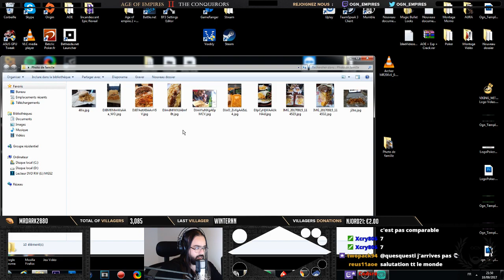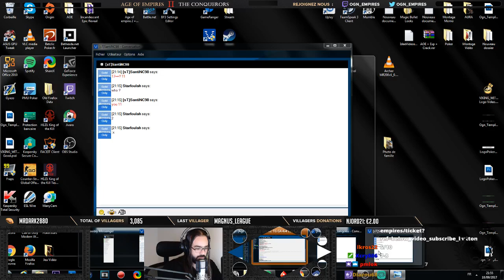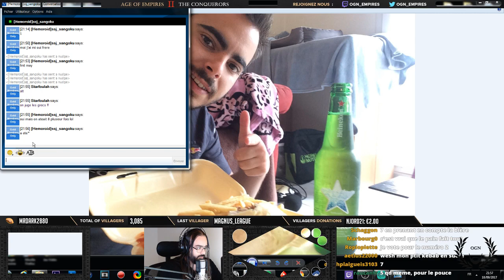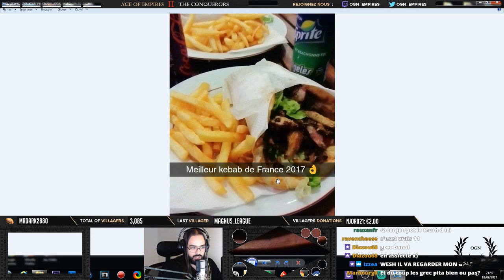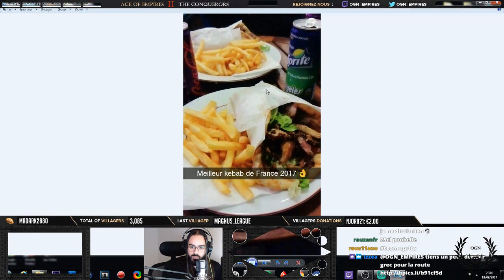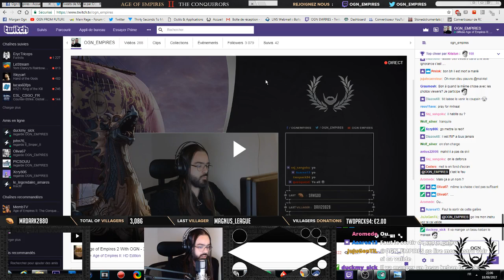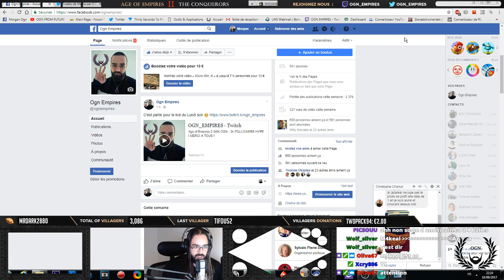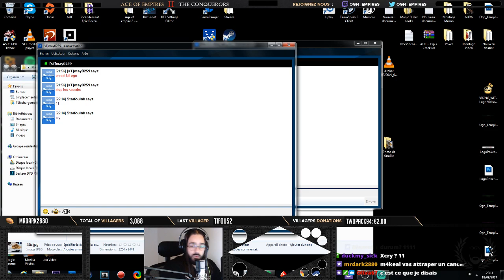NOUS JUGEONS VOS GRECS ( KEBABS ) !!!!!!